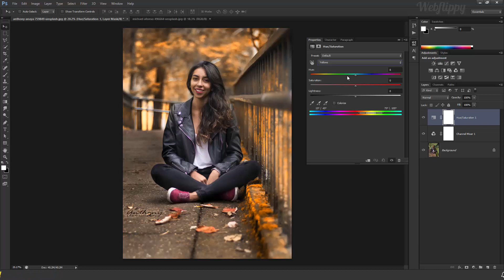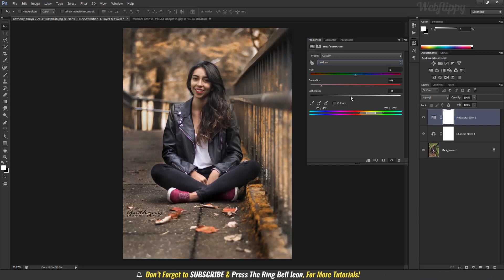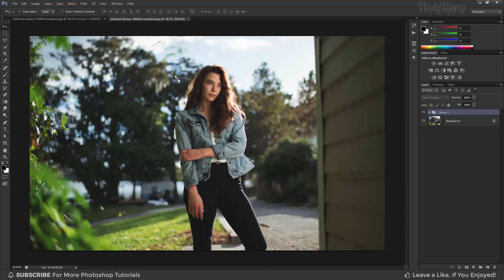Pro Orange Color Grading Effect in Photoshop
How to Make Pro Orange Color Grading Effect in Photoshop. In this color grading photoshop tutorial, I will show you how to make autumn color or orange color grade effect in photoshop.